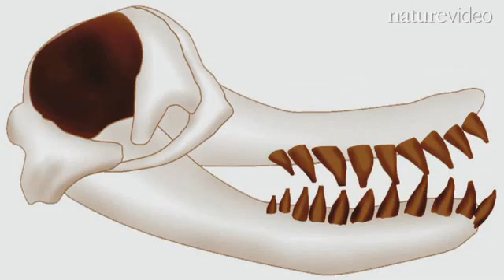Leviathan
The newly discovered Leviathan melvillei was a prehistoric sperm whale with massive teeth, each a foot long. It ate other whales.